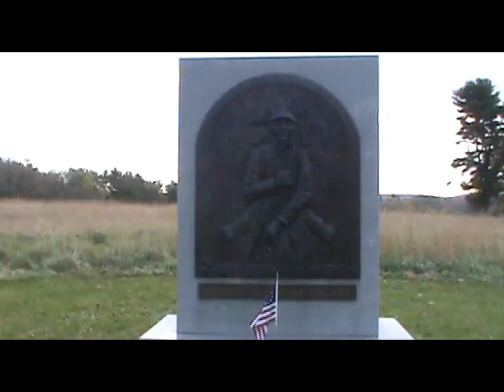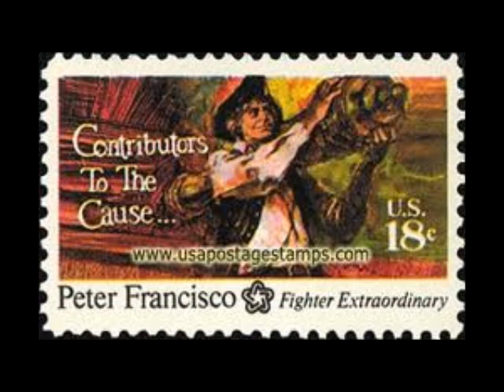Valley Forge Video Project